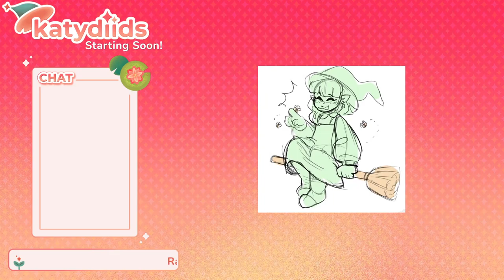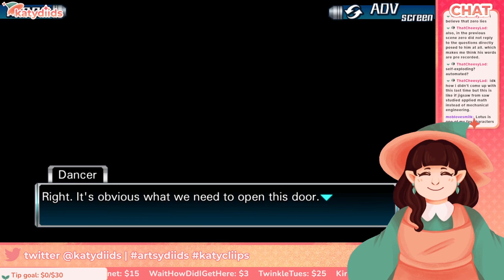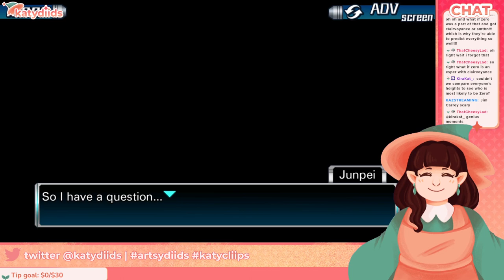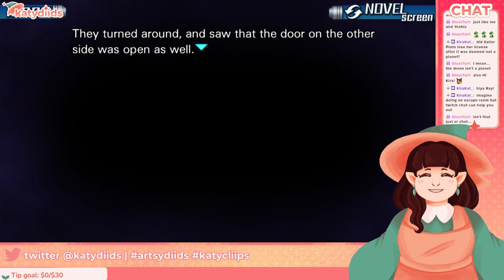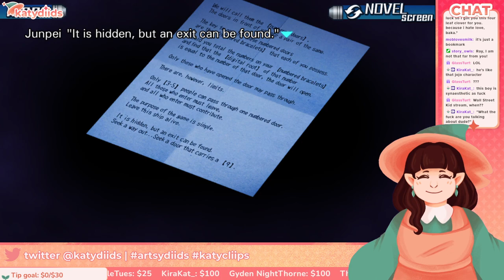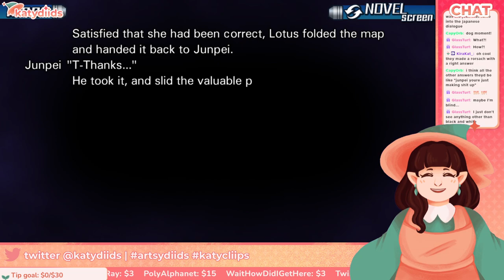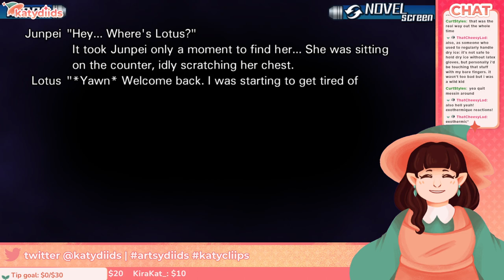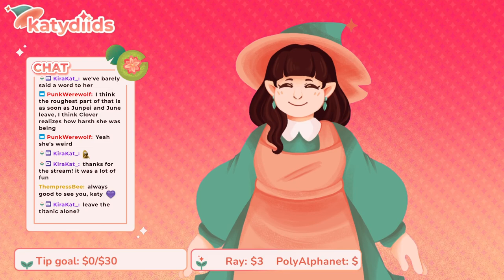[VTUBER] Zero Escape: 999 | FULL VIDEO EP 04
Welcome to the Uchikoshi Experience.

It's my first time playing the Zero Escape series! Join me as I try to follow along as best as I can as a group of strangers struggle to survive in the mysterious Nonary Game.